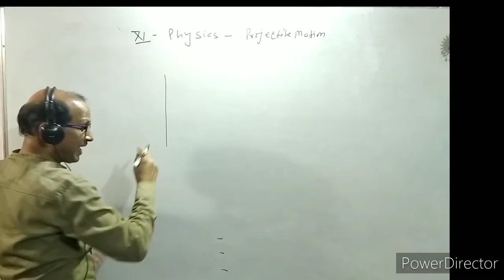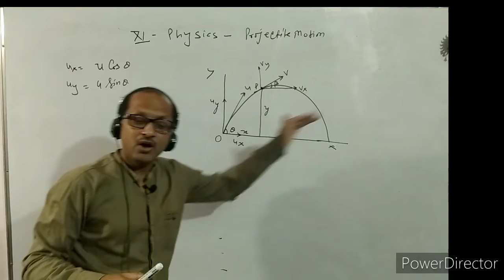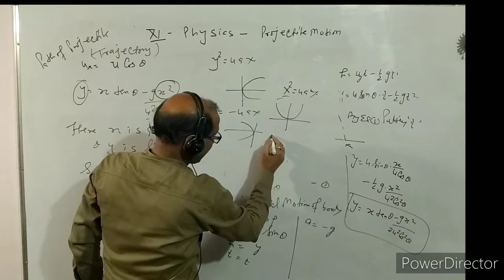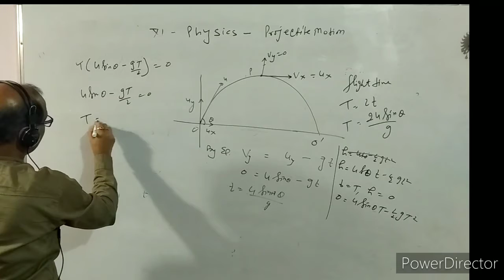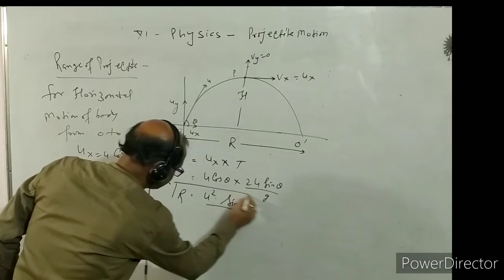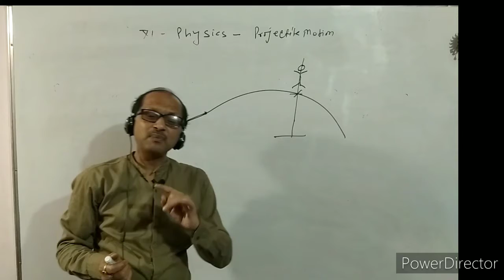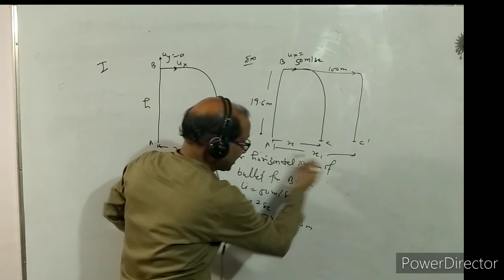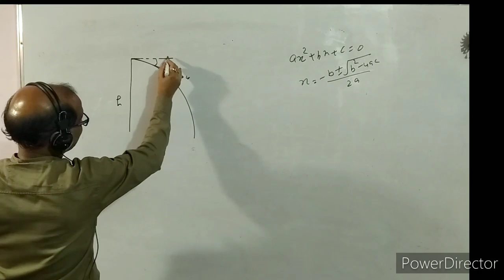XI- Physics ( 4.5 ), Projectile Motion : by, Atma Academy. A. Prakash.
In this video I have discussed about Projectile Motion.